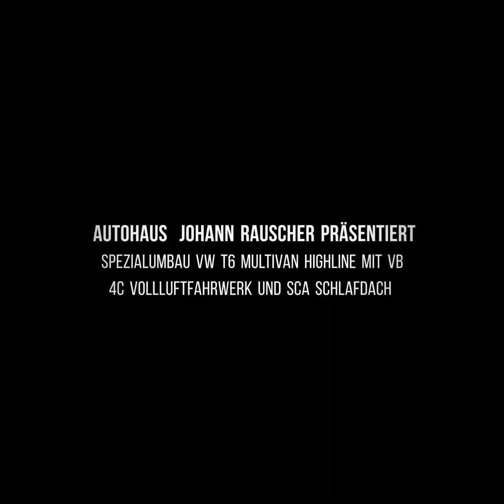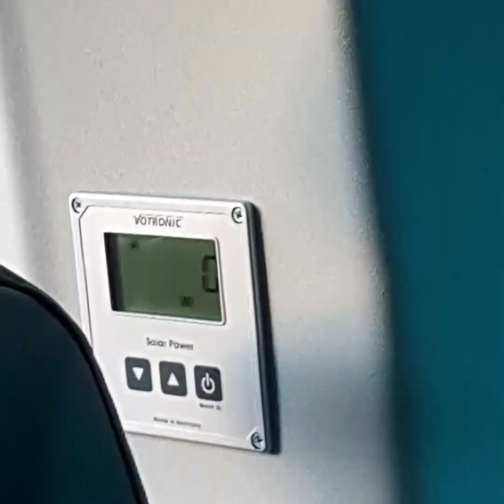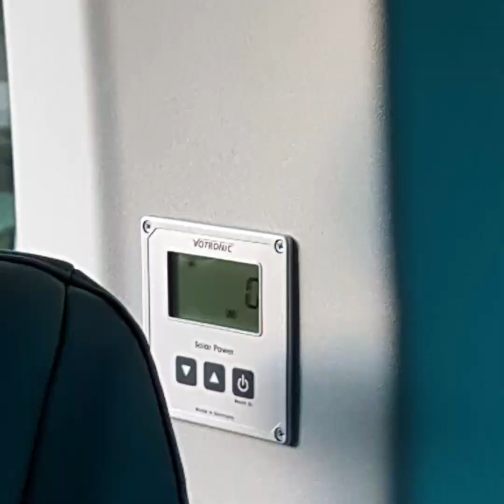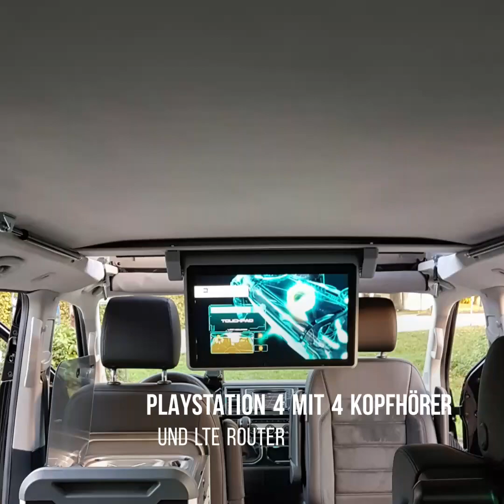VW T6 Multivan Highline mit VB 4C Luftfahrwerk, SCA Schlafdach, PS4 & 18,5 Zoll Deckenmonitor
Sonderumbau VW T6 Multivan Highline

SCA194 High Klappdach in Wagenfarbe lackiert mit Lattenrost mit Aluminiumrahmen, Matratze
Fahrzeughimmel vom Klappdach an Fahrzeughimmel anpassen, incl. Bettpolstersatz & Klimahimmel anpassen
4C Vollluftfahrwerk incl. Autolevelfunktion
Full Entertaiment Paket (el. klappbarer 18,5'' Monitor mit 4 Kopfhörer, TV-Modul (DVB-T2), Playstation 4 (spielt auch DVD´s und Blue Ray ab), Top DSP-Soundpaket, Drahtloser Internet Zugang 4G LTE
Area-View (Front- und Heckkamera, Kamera rechts und links im Außenspiegel)
Dachlastträger für Dach, Befestigungsschienen
Grand-View Stoffbalg (Panoramabalg) in schwarz
MT BCB 20/20 IUoU (Lädt mit zusätzlich 20 A an 230 V und auch während der Fahrt 12V) incl. Anschluss Set 220V am Stoßfänger vorne
Wachsunterbodenschutz & Hohlraumversiegelung
Bremssättel in schwarz lackiert
Edelstahlleiste in Titanoptik
Drehkonsole für Beifahrerseite
HDMI-, Netzwerk- und 230V Anschlussdose el. klappbar
4x Ultraflex Hochleistungsmodule, MT-Solarregler 360 MPP, LCD-Solar-Computer
MobilPower Inverter SMI 1750 ST (Marine)
Kaffeemaschine
Küchenmodul mit Gaskocher
6mm Unterfahrschutz für Motor, Getriebe, Tank und Differenzial
Änderungsabnahme zum Wohmobil und Auflastsung auf 3,3 Tonnen

Gerne können wir Ihnen auch ein individuelles Angebot für den Umbau Ihres Fahrzeuges erstellen.

Gerne können Sie uns Ihre Anfrage jederzeit per Mail zusenden oder uns telefonisch kontaktieren:
Ansprechpartner: Michael Rauscher

Autohaus Johann Rauscher
Eu-Neufahrzeuge & freie Werkstatt
St.-Andreas-Str. 39
86633 Neuburg/Donau
Germany
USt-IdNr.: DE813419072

Weitere Informationen zum offiziellen Kraftstoffverbrauch und zu den offiziellen spezifischen CO₂-Emissionen und ggf. zum Stromverbrauch neuer Pkw können dem Leitfaden über den offiziellen Kraftstoffverbrauch, die offiziellen spezifischen CO₂-Emissionen und den offiziellen Stromverbrauch neuer Pkw entnommen werden. Dieser ist an allen Verkaufsstellen und bei der Deutschen Automobil Treuhand GmbH unentgeltlich erhältlich, sowie oder